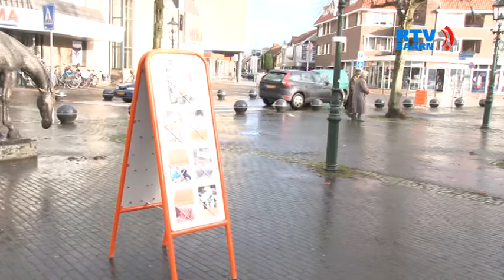MEEbus op de Brink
De MEEbus staat iedere eerste vrijdag van de maand op de Brink in Baarn. Wat doen ze daar? Dat hoort u in dit kort item.